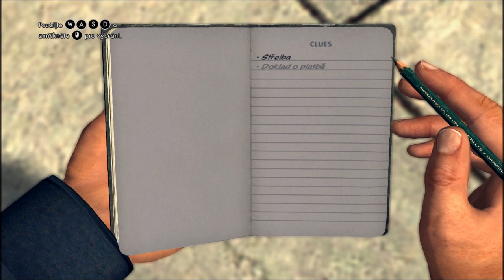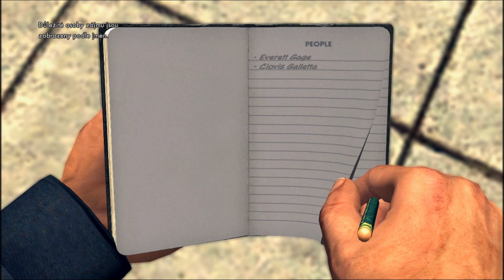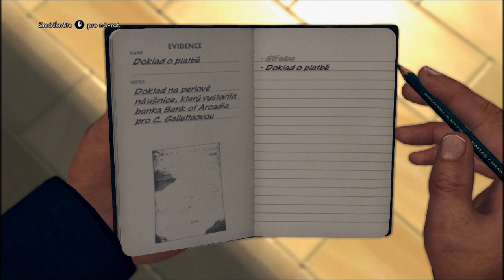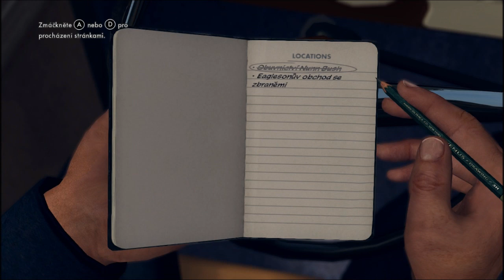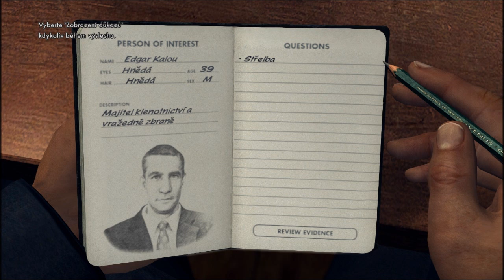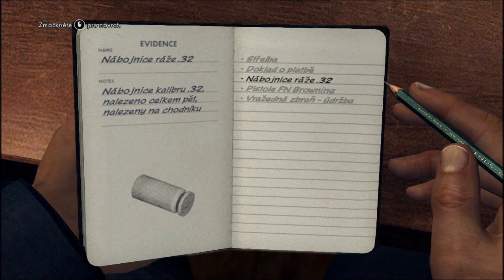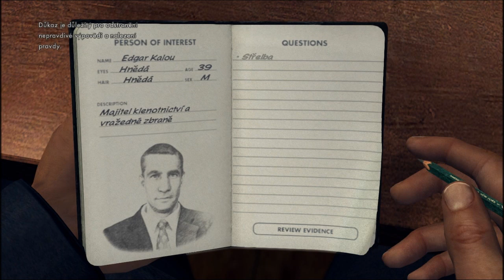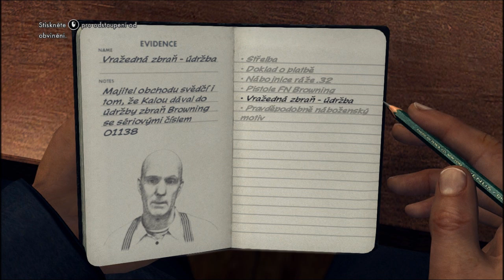2# L.A. Noire CZ Let´s Play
Také toužíte tak jako já po ,,pokračování'' Hry Mafia? L.A. Noire z prostředí Angelské policie je to pravé.
↓ Pro info klikni na více ↓

Při projížďce městem náš parťák zahlédne jednoho zločince a tak následuje pouliční pronásledování po střechách měst. Žádný ze zločinců nemá na policejní tréning.

Výrobce: Team Bondi , Rockstar Leeds
Vydavatel: Rockstar Games
Datum vydání: 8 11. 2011

Toto napište do konzole v launcheru: -str -npd -nonv -mousefree
pokud vám vadí kurzor myši z windows odstraňte z konzole -str avšak budete mít pravděpodobně větší lagy.

Systémové požadavky
Intel CPUs: Core 2.2 GHz to Quad Core 3.2GHz
AMD CPUs: Dual Core 2.4Ghz to Quad Core 3.2Ghz
RAM: 2GB to 8GB
Hard Disk Space: 16GB
Video Card: NVIDIA GeForce 8600 GT 512MB to NVIDIA GeForce GTX 580 1536MB or Radeon HD3000 512MB to Radeon HD 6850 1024MB